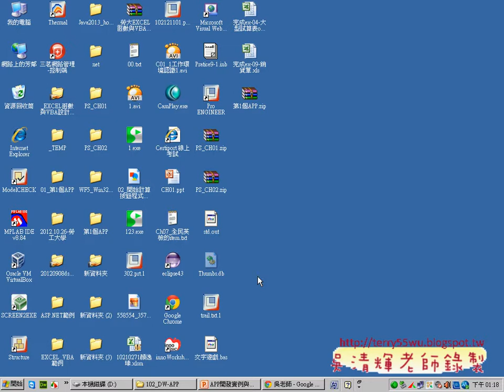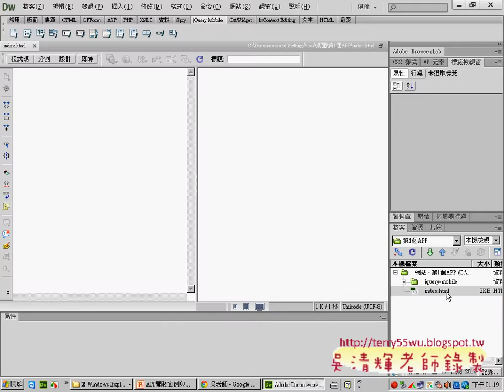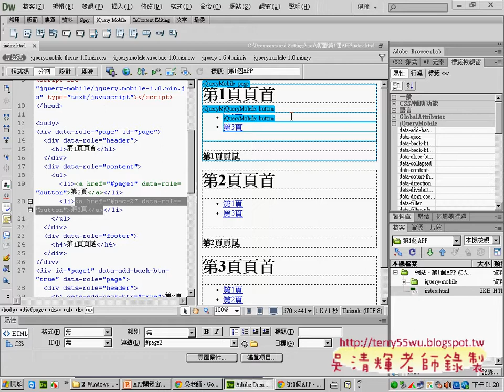01 第1個APP開啟與編輯說明APP開發教學 吳老師